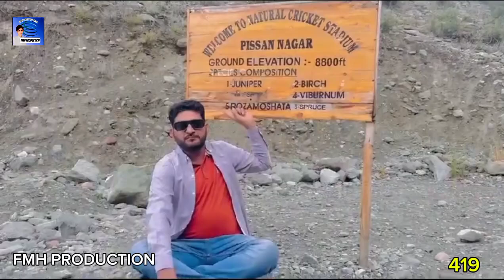RAKAPOSHI HIDEN VIEW😍VLOG PRESENTED BY FMH PRODUCTION |FAIZAN SHAFIQ |FAHAD RAZA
Blog#trending rakaposhi gilgtbalochistan#